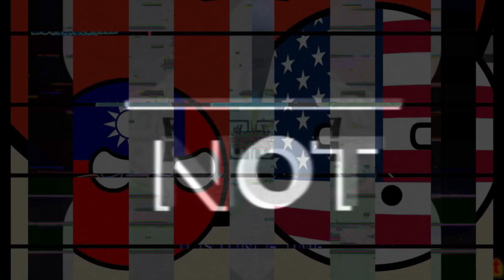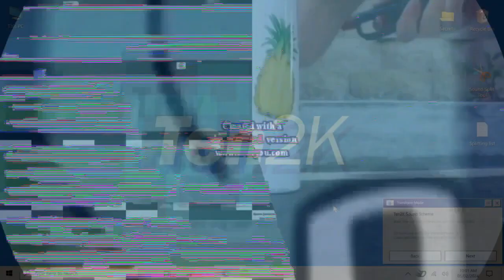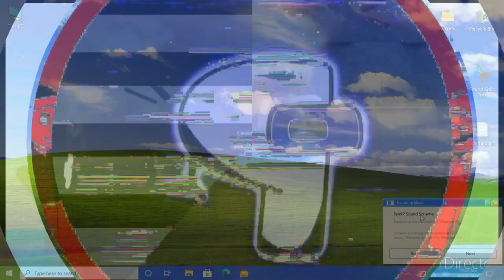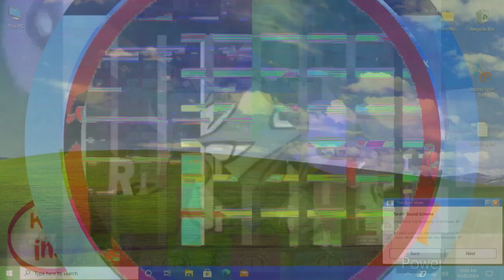(.../S.../N.../T.../(.../C.../R.../M…/M…/Scabs Kick someone’s eye